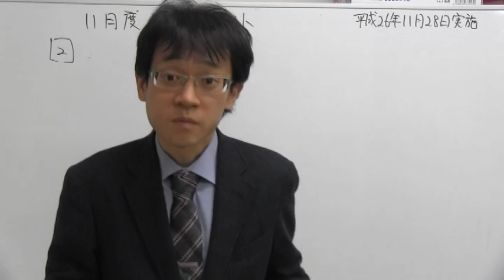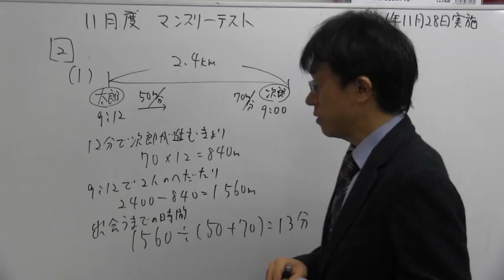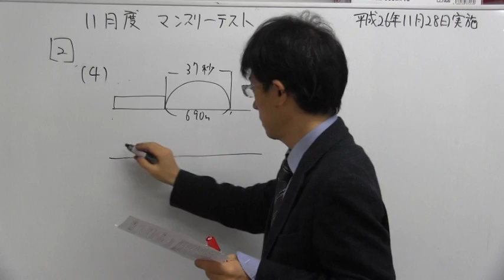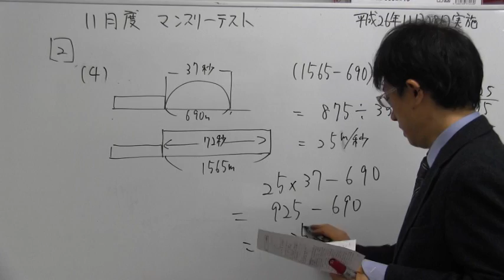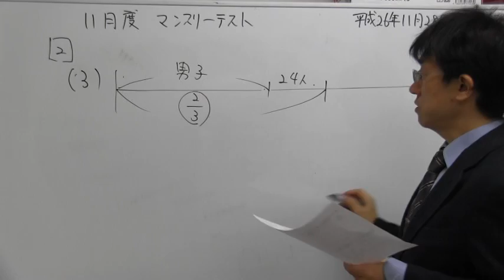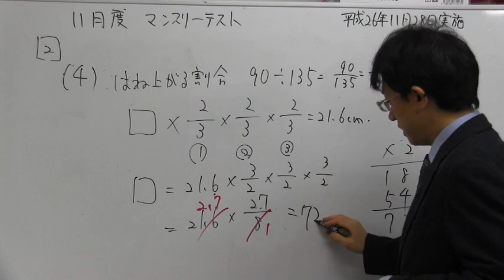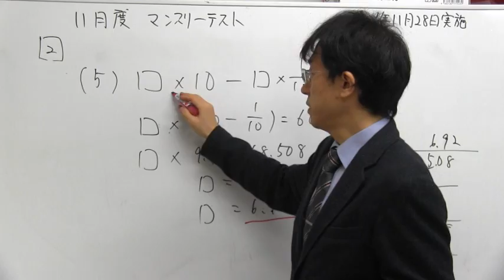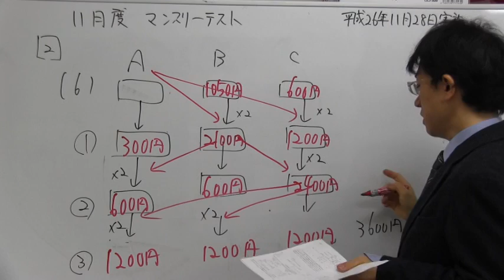サピックス マンスリーテスト20141128② ノア式予習シリーズ学習法 中学受験専門プロ個別指導塾ノア